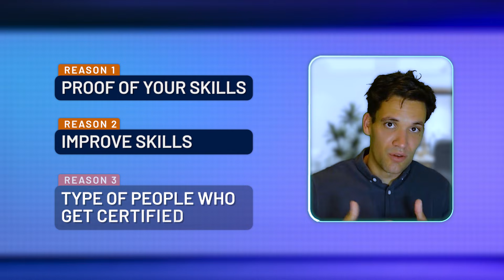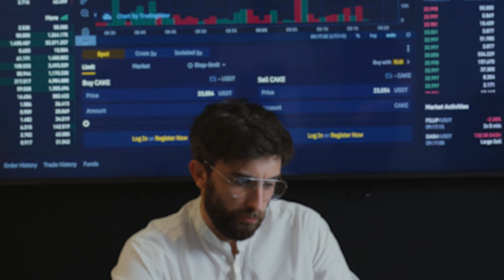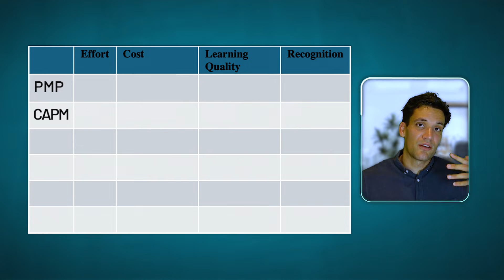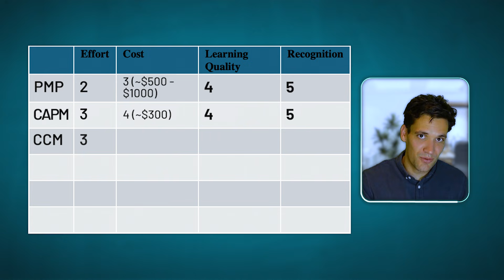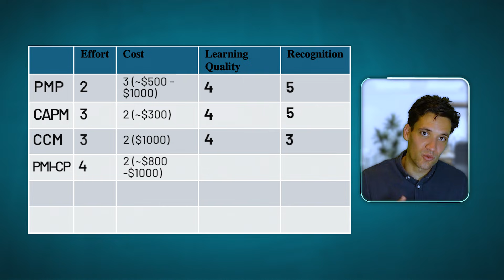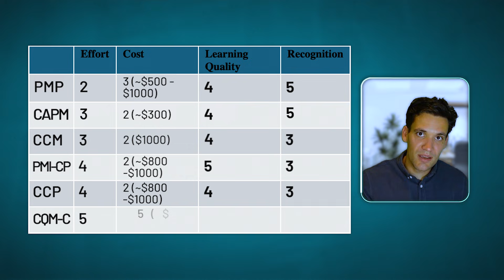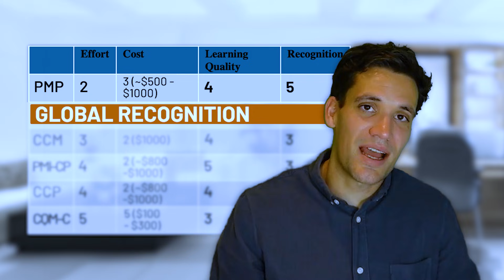Construction Project Management Certifications (How and Why)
If you're interested in getting accredited as a construction project manager, this video will guide you through the process and explain the benefits of gaining certifications in this field.